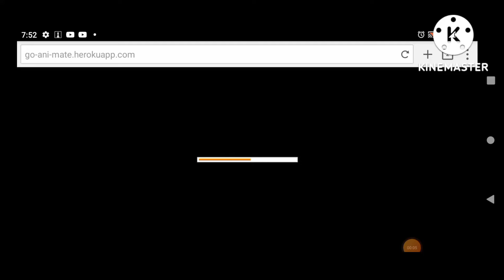FilbertTheAnimationGuy2004 Does An Epic (Version 2)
I Had To Make This Cuz Why Not?